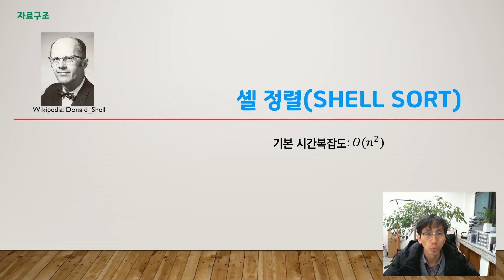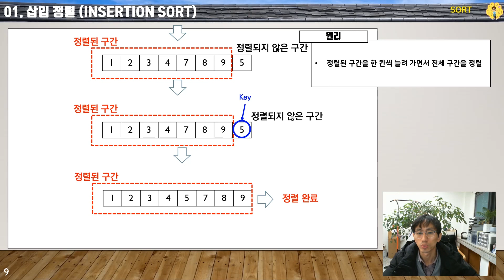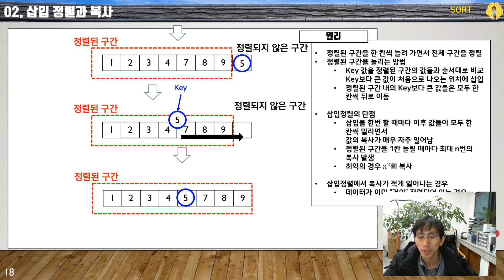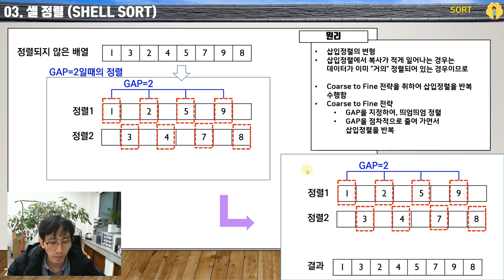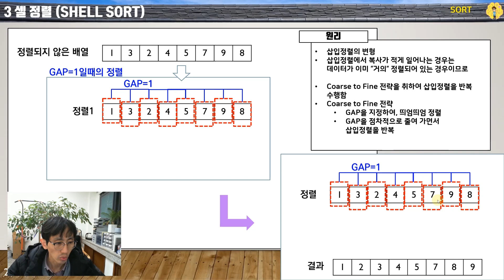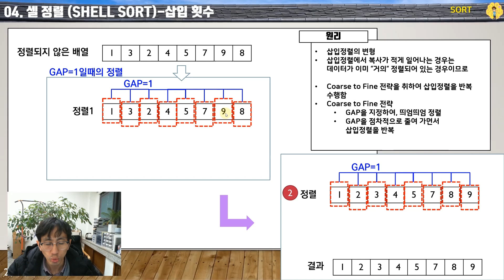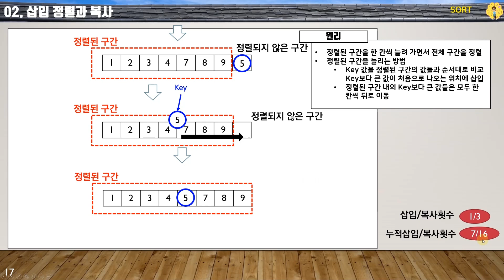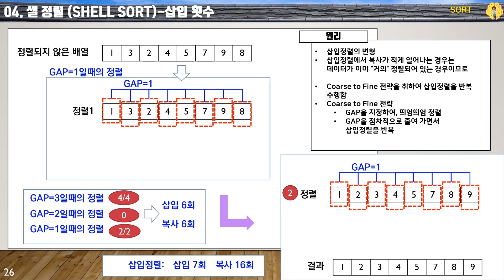셸정렬 [이론]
셸정렬 (Shell Sort) [이론]